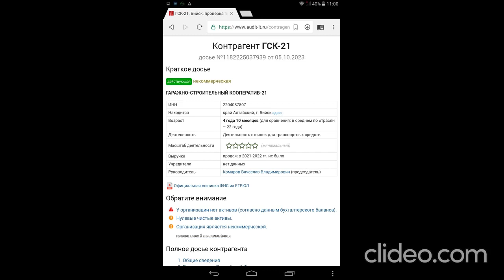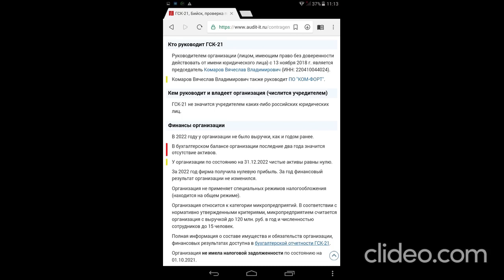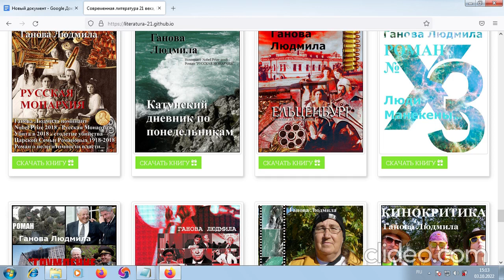Провокации спец. ЦРУ-ФСБ & Семья Писателя Гановой Людмилы - Роман РУССКАЯ МОНАРХИЯ 2010 АУДИО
Методы политических расправ. Спецоперации Спецслужб. ОХОТА на семью Писателя Гановой Людмилы. Расследование. ICC